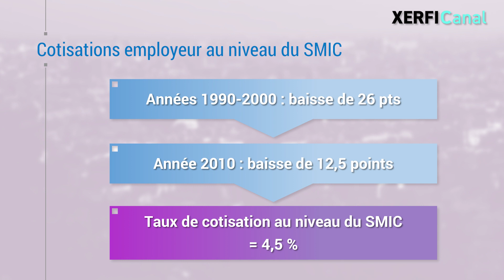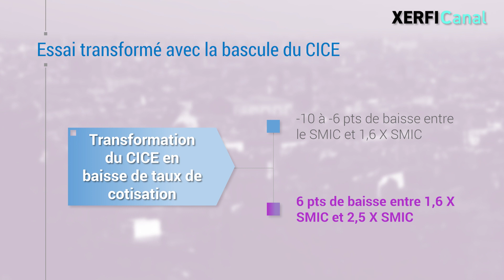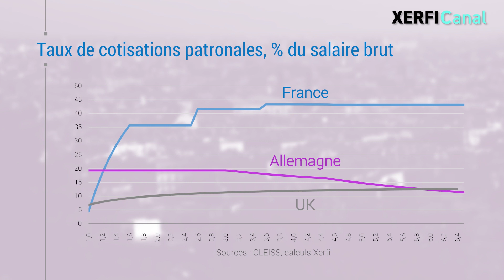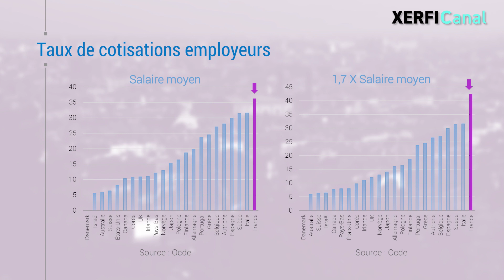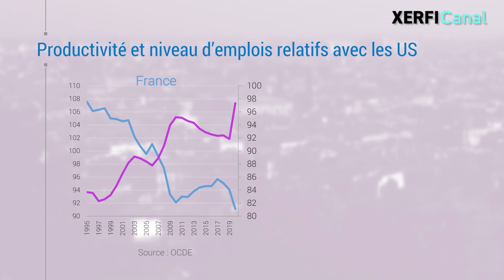Comment la France tire le marché du travail vers le bas au détriment du travail qualifié [O. Passet]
C’est le fil rouge des politiques de l’offre depuis des décennies…. Faire baisser les cotisations employeur sur les bas salaires. Une politique toute entière vouée à la lutte contre le chômage et dont on perçoit mieux aujourd’hui les résultats [...]